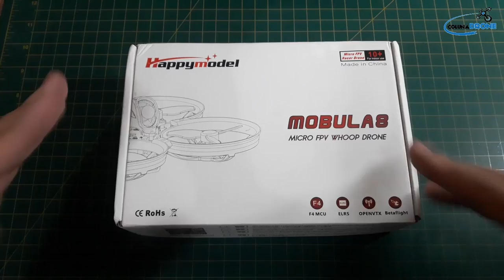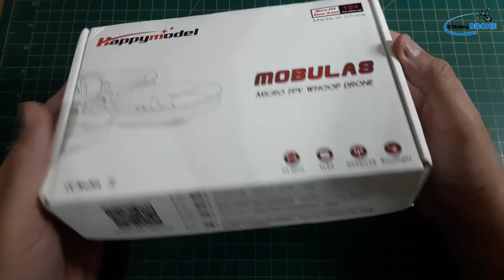Mobula8 - Drone FPV raiz com melhor custo/benefício | colunaDRONE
Link do drone deste vídeo:

Peças para drones (motores, hélices, ESC, receptores, frames, VTX, etc):

Drones Racers / FPV:

Óculos FPV: